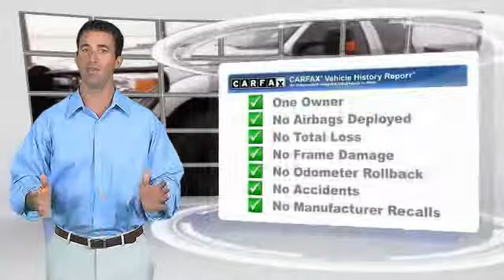819215 Midland TX 819215